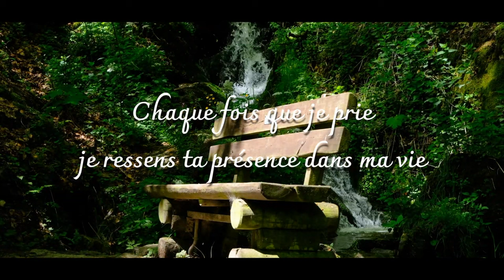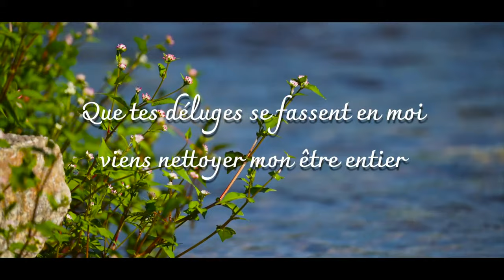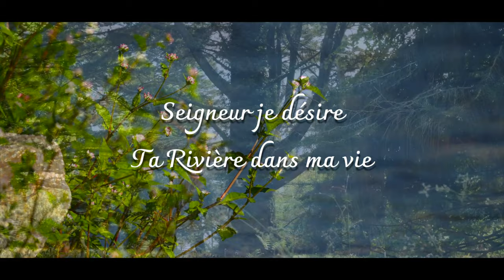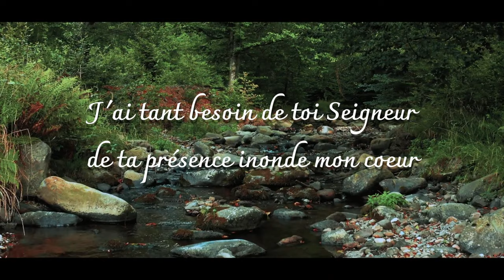Play-Back (avec paroles) - Ta Rivière dans ma vie